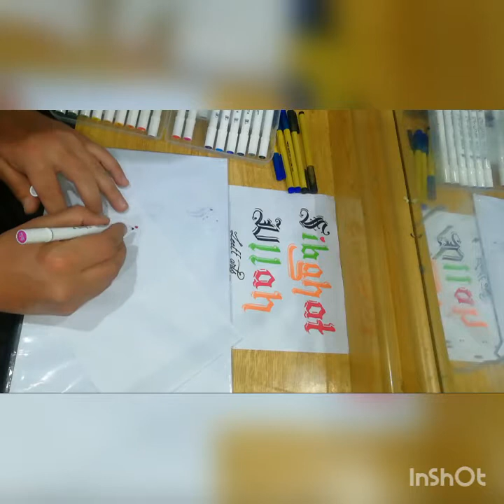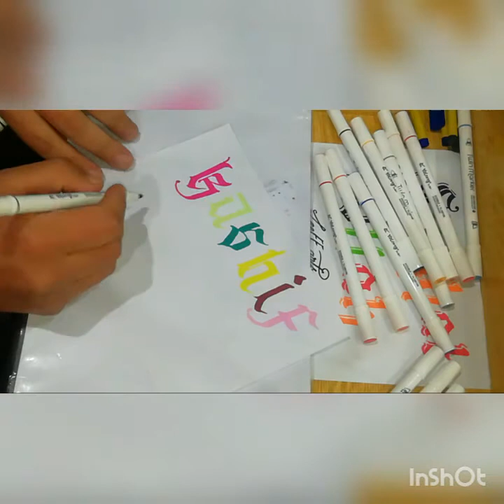best fancy design name Kashif iqbal.... comment mai bhai ne kaha Tha Name likho....